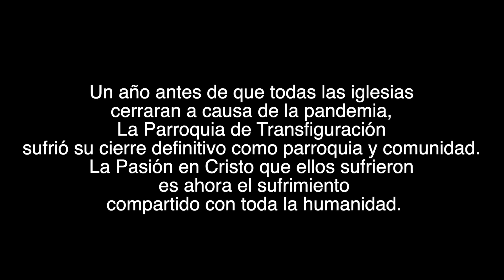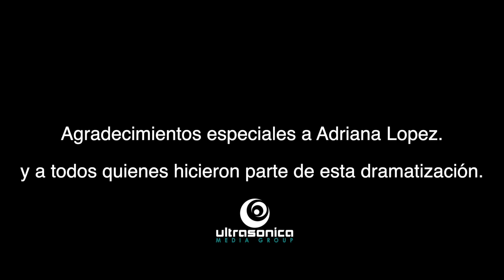La Pasión de Cristo Transfiguration Catholic Church 2019 - 2020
Un año antes de que todas las iglesias cerraran a causa de la pandemia, la parroquia de Transfiguración sufrió su cierre definitivo como parroquia y comunidad. La Pasión en Cristo que ellos sufrieron es ahora el sufrimiento compartido con toda la humanidad."

"A year before all churches would have closed their doors due to the epidemic, the church of Transfiguration was suffering the closing of their parish. The Passion in Christ they suffered is now the suffering shared with all of humanity."